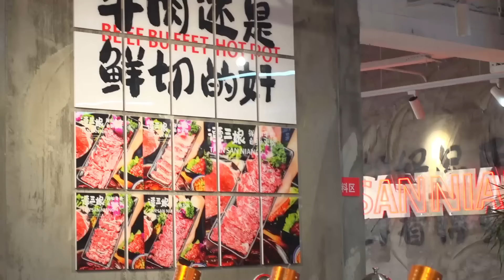谭三娘鲜牛火锅自助，排队3小时值么？跟月亮的孩子一起大口吃肉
评论区小伙伴们推荐了谭三娘，没想到它这么火
11:00营业，2分钟后取号83桌，等了3小时，才吃上
优点：鲜切牛肉，口感很好，牛筋丸牛蹄筋棒，128元性价比很高
缺点：合成牛排，速冻包子，漏勺柄短，架在锅上烫手，等位系统混乱，要排队时间很久
等待很痛苦，炫肉很快乐，住周围有空闲的小伙伴可冲~
幸运的遇到一位来自月亮的小仙女，自信又美丽
每个人都有自己的特别，别急，少数或多数的我们都将找到自己的价值
就像多年前那个被叫饭桶的女孩，走到你们面前，笑着介绍自己
小伙伴们大家好呀，这里是睿哥有点小食力